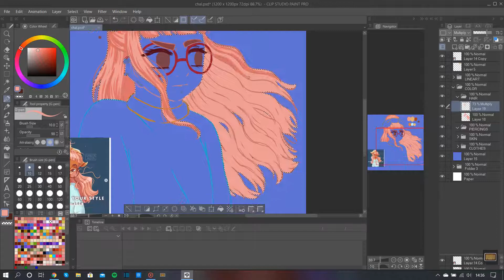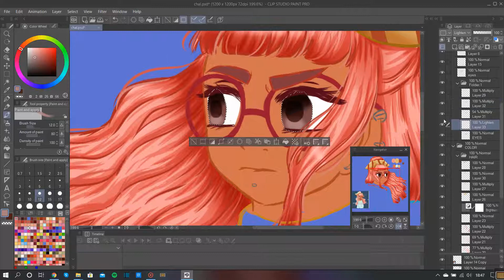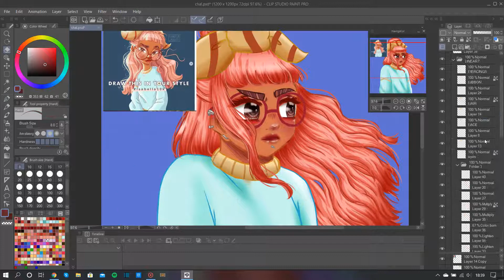DRAW THIS IN YOUR STYLE SPEEDPAINT (Isabella Agosti on insta!)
Hello everyone! I am finally back with a new video, a new draw this in your style! (original drawing on instagram: Isabella Agosti!) I enjoyed a lot drawing this girl, I hope you like her too!

ALSO, I OPENED A FIVERR PROFILE WHERE I TAKE COMMISSIONS!!